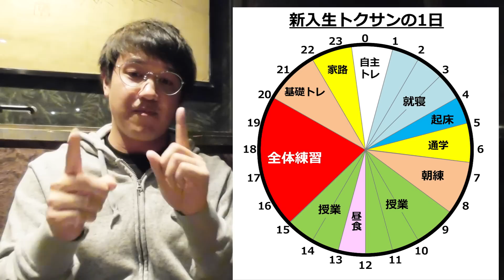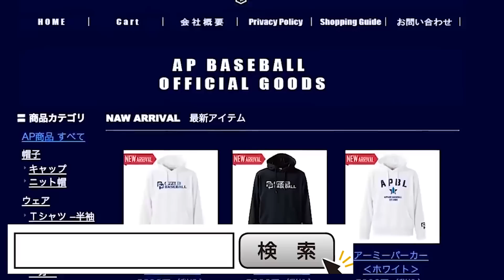壮絶！帝京高校の新入生生活…毎日泣いていたトクサン。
新学期ということで、トクサンの高校一年生時代の話を聞いたら、ライパチまさかの感動熱唱！

天晴オンラインSHOP始めました！キャップ&Tシャツ★